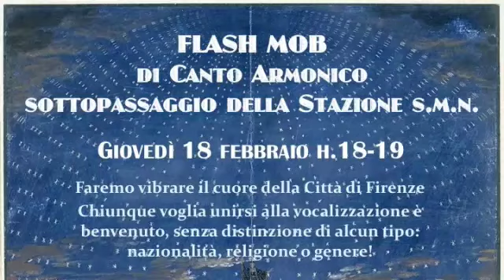flash mob canto armonico Firenze s.m.n.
18 febbraio 2016  h. 18/19
Firenze sottopasso Santa Maria Novella, Primo Flash Mob di Canto Armonico
organizzato dalla pagina Facebook Le Chiavi della Voce

5 minuti estratti da 60 minuti di canto armonico.
Hanno partecipato alla performance:

Datura Martina Lo Conte
Luigi Mattiello
Walter Mantovani
Francesca Nocentini
Arianna Papini
Silvia Di Marco
Alice Maestroni
Andrea Vanni
Mauro Ragusa
Claudia Pace
Gerardo Ernesto Moràn
Lorenzo Tosi
Tashi Massimo Fabbrucci
Yashà Elisa Mammuccini
Chiara Burgio

prossimi Flash Mob a Torino e Roma, seguiteli su
Fun Mob e su Facebook